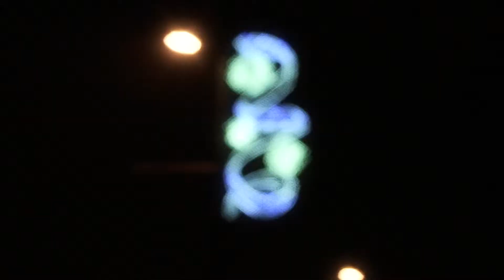Reportage Yutz Noel 2012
Reportage en images des illuminations de Yutz pour les fetes de fin d'année